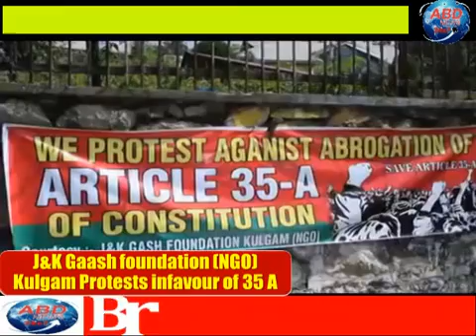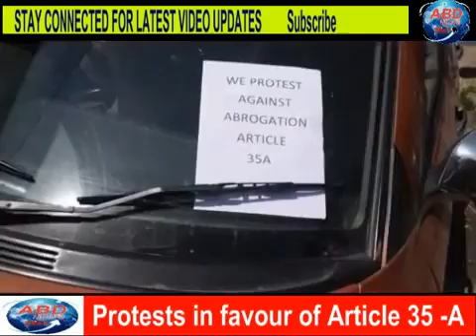غیر سرکاری تنظیم گاش فوڈیشن کی جانب سے آرٹیکل ۵۳۔اے کے تحفط کے لیے کولگام میں احتجاج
اے بی ڈی نیوز۲۴ْ۷ : غیر سرکاری تنظیم((NGOگاش فوڈیشن کی جانب سے کولگام میں آرٹیکل ۵۳۔اے کے تحفط کے لیے ایک احتجاج جلوس نکالا گیا جو ٹاول ہال سے شروع ہوا اور ڈی،سی۔آفس میں اختام ہوا،احتجاجی آرٹیکل ۳۵ اے۔کو منسوخ کرنے کی کوششوں کے خلاف احتاج کر رہے تھے۔میڈیا سے بات کرتے ہویے ((NGO کے چیرمین نے کہا کہ ریاست میں دفعہ ۳۷۰ اور ۳۵ اے کے لیے جو سازشین چلایی جارہی ہے ہم ان سازشیوں کا مقابلہ کریں گے ۔اگر اس آرٹیکل کو بچانے کے لیے ہماری جانیں بھی طلب ہونے تو ہم دینے کے لیے تیار ہے